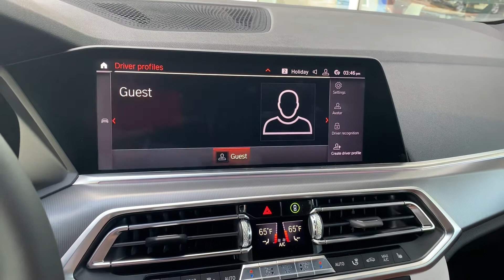2019 BMW X5 - New Driver Profiles